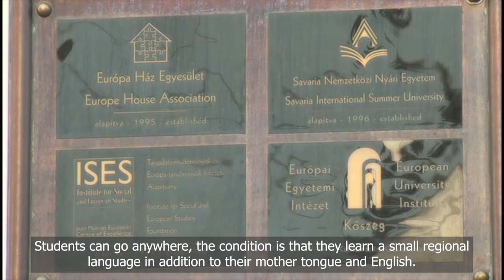Ferenc Miszlivetz: The future of the World and the idea of the Future University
In 2008  Ferenc Miszlivetz shared his ideas about the future of the world and universities